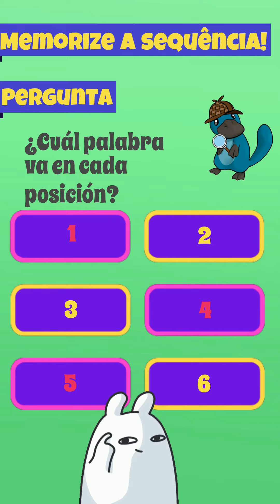🧠 Memorize a sequência: Level 76